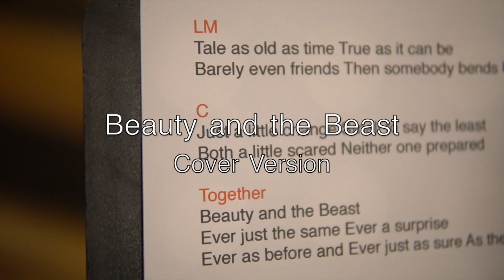Beauty and the Beast - (Champ Suppawat Cover) featuring LukMee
My favourite Disney song. My favourite Disney cartoon. And now my favourite Disney movie. But most of all singing with my favourite person. The original arrangement is flawless so i didn't change anything but only an attempt to preserve its CLASSIC style blending with LukMee's and my own vocal stylings!